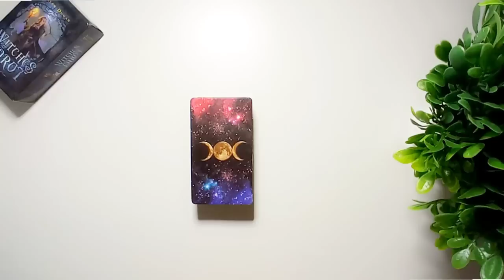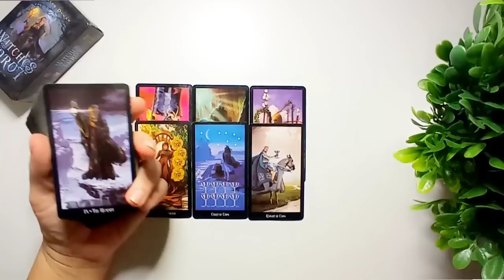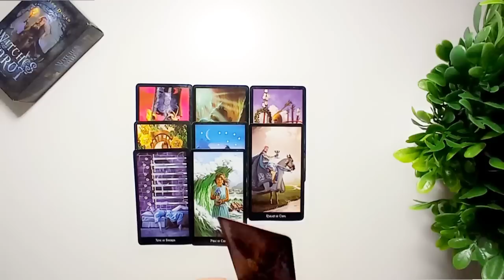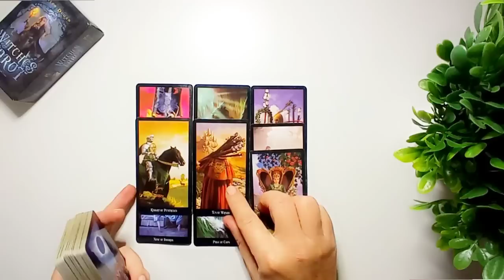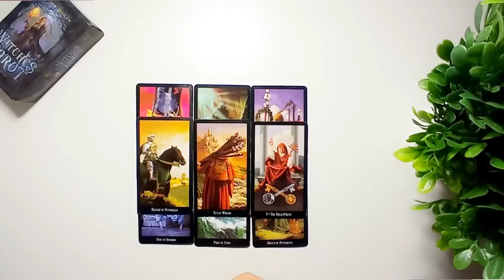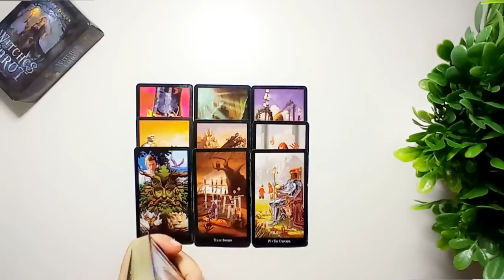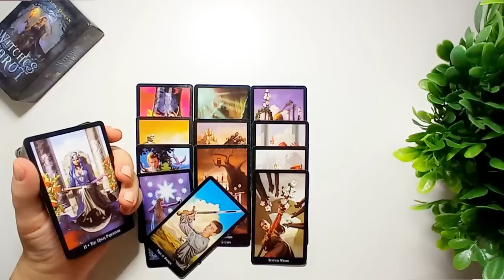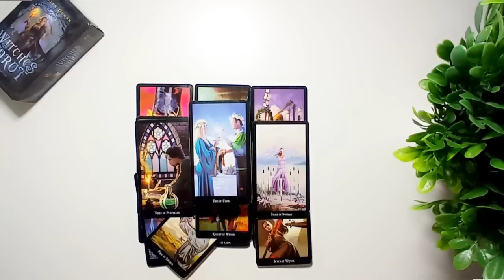🌞ЕГО МЫСЛИ О ВАС С САМОГО УТРА ‼️💯🌞Общий онлайн расклад